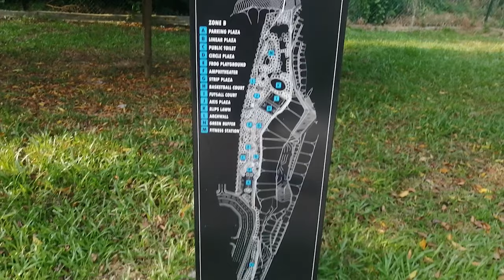TEST RUN - Run + Selfie stick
Hi everyone! Kitashi here and today this video will be about me running away from life :D Jk in this video i will be showing my usual running route and just some beautiful scenery along the run.